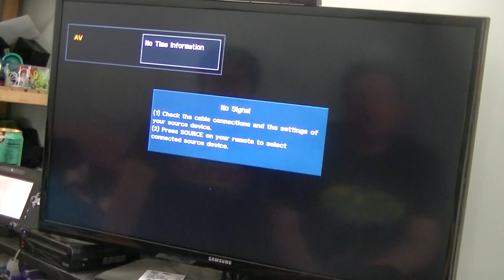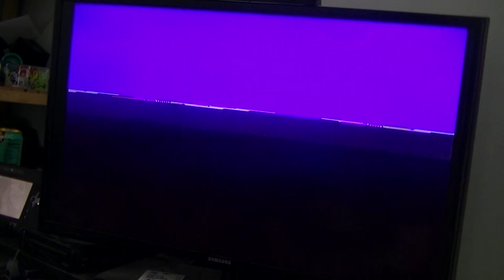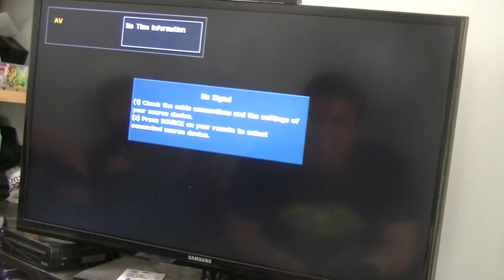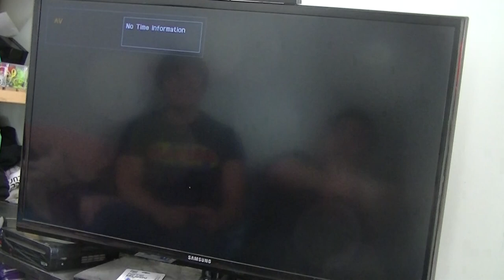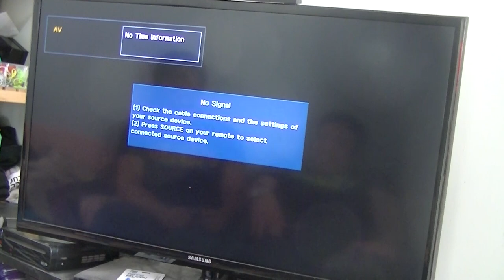Retroplay Controller 200 Games in 1! ~ Toy Co-Op Reviews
Can Shawn and Tarek survive 200 games?!